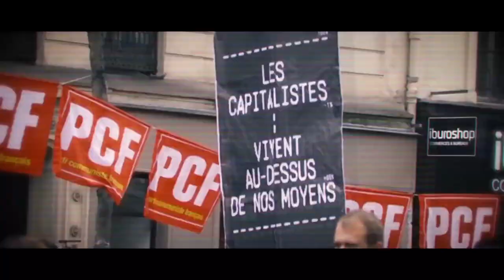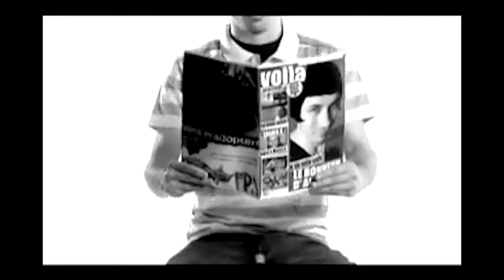DANS MON IPOD : MES 5 SONS D'OCTOBRE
Une petite vidéo pour vous répertorier mes 5 sons du mois d'octobre ! Désolée pour le cadrage qui n'est pas tip-top !

A l'honneur ce mois-ci : Yudimah, James Delleck, Starlion, San-Nom, Joanna, The Sorority.

Toutes les informations relatives aux artistes sont à retrouver en dessous.

Bon visionnage :)

PLAYLIST SEPTEMBRE

YUDIMAH

JAMES DELLECK

STARLION

SAN-NOM

JOANNA

THE SORORITY

YUZMV